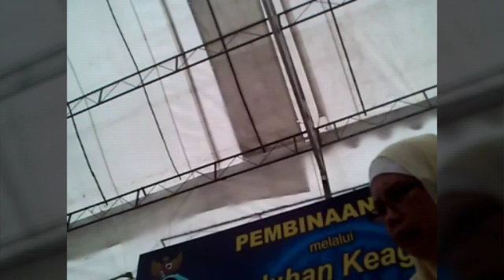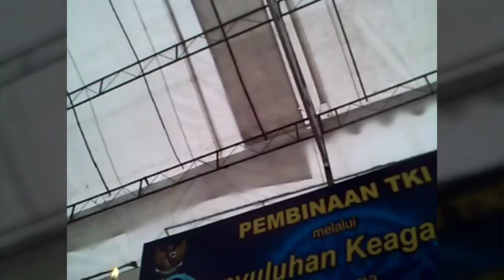ULTAH HPLRTIS 14816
BERSAMA TEMAN2 DR SHELTER.
NIKMATNYA LUAR BIASA BERBAGI ANTARA SESAMA...SAMPE ADA YANG MENANGIS 😢😭.
YAA ALLAH BERKATI KAMI, AAMIIN YAA ROBBAL'ALAMIIN 😇.